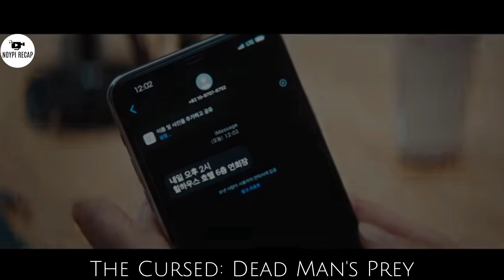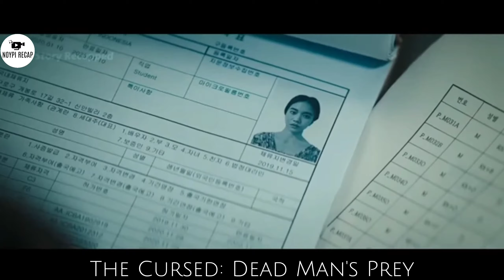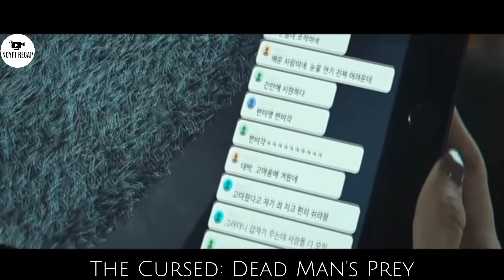Sila ang Pihikan na mga Zombies, ayaw nila sa Kurap at Masasama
Kumusta! Noypi Recap ang inyong lingkod.

Matapos ang palpak na eksperimento, 100 ang nasawi dahil sila ag ginawang test subject. Isa 100 na ginawang eksperimento ay may magulang na naghigante, gamit ang nakakatakot na mga zombies. Magawa ba ng ama na ipaghigante ang kanyang anak? Yan ang ating tunghayan sa pelikulang ito, at maligayang panonood sa aking recap.

For movie suggestions, DM me and